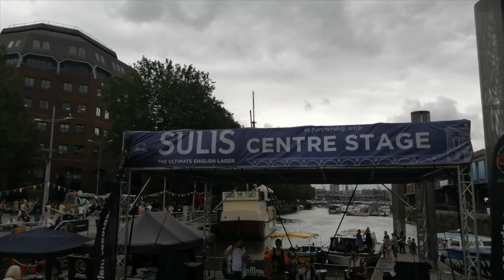Bristol Sea Slugs - The Coracle